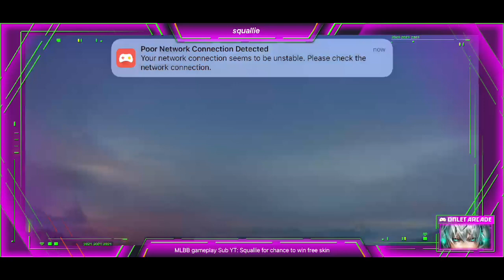I'm Boring And Start Recording Every MLBB Gameplay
Who will watch LoL,I'm just boring and recording the whole MLBB i play using Alice, Nana and Floryn